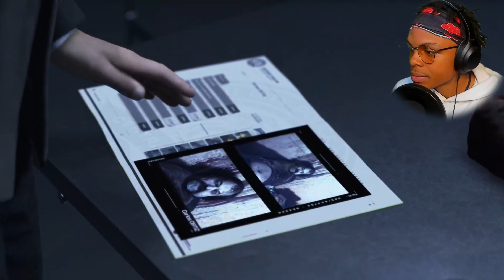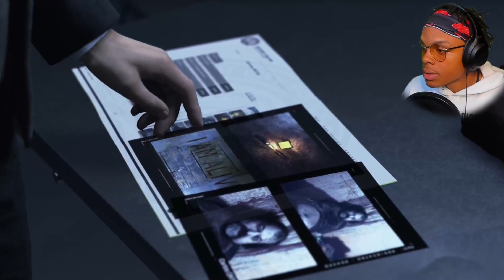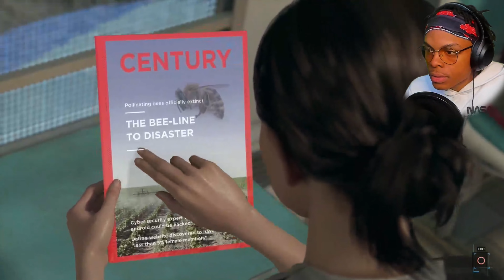I HOPE I MADE THE RIGHT CHOICE | Detroit Become Human Ep3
Hopefully in this version you all can actually hear the video.